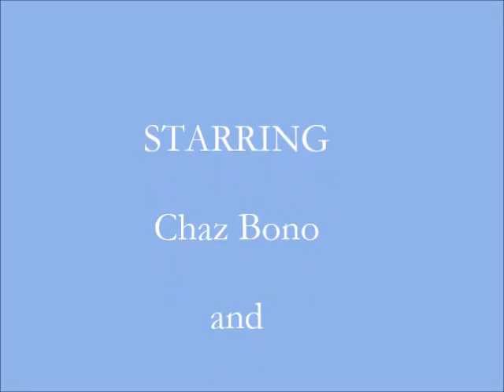life experience - ch4 - Bear Plan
Angela has a plan and she needs volunteers.  TC is concerned the plan may attract more real cats, but this is Florida so..maybe.